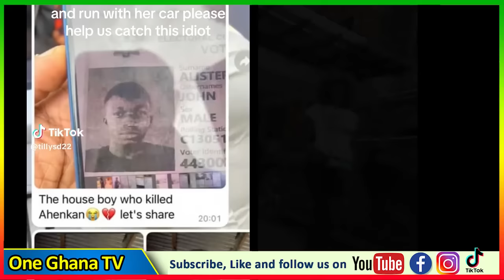The security boy liεd to Afia Ahenkan’s husband after k!lling her, L0cked her in the Garage....